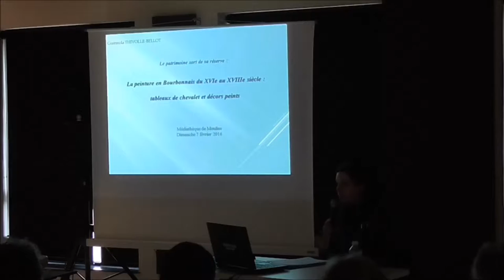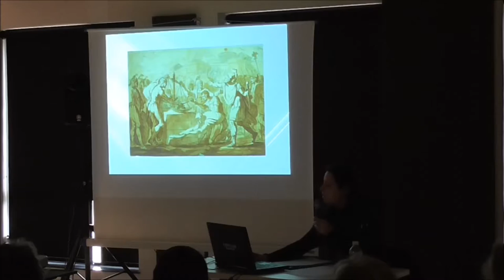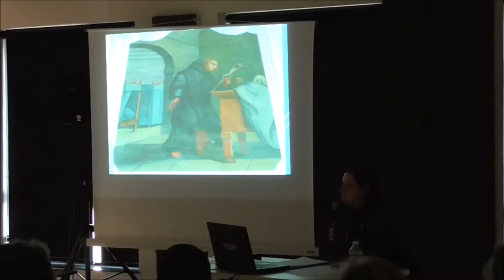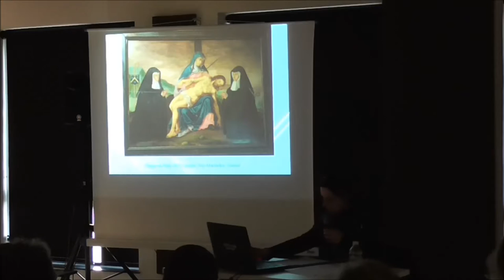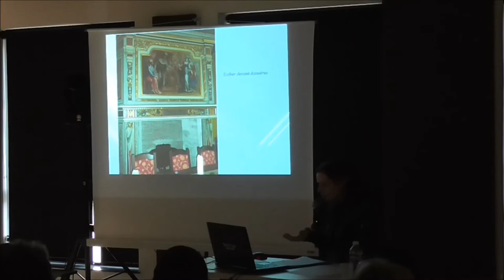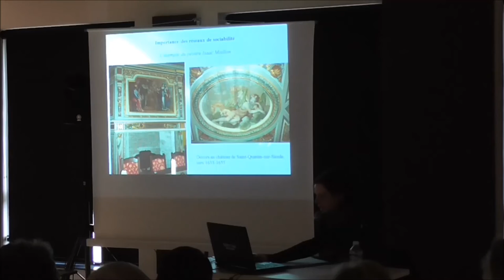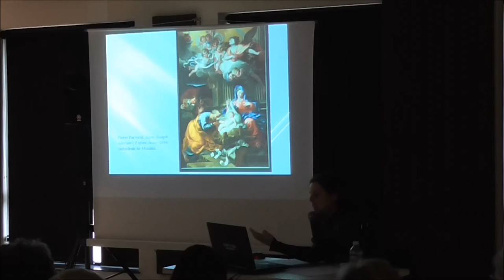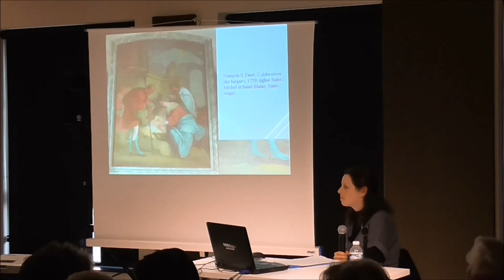2016.02.07 : Conférence "La peinture en Bourbonnais du 16e au 18e siècle"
Conférence de Guénnola Thivolle, docteur en histoire de l’art et conservatrice des antiquités et objets d’Art (CAOA) de l’Allier.

La peinture médiévale en Bourbonnais a fait l’objet de nombreuses études. Mais qu’en est-il des productions picturales de la période moderne ? Longtemps négligées par les érudits et les chercheurs, elles sont pourtant loin d’être inexistantes. De grands maîtres, parfois renommés dans tout le royaume, viennent travailler en Bourbonnais tandis que des artistes locaux, assimilés à des artisans, produisent de nombreux tableaux et décors. Leur redécouverte permet de réhabiliter un pan de l’histoire de l’art, encore très méconnu, celui des productions provinciales.